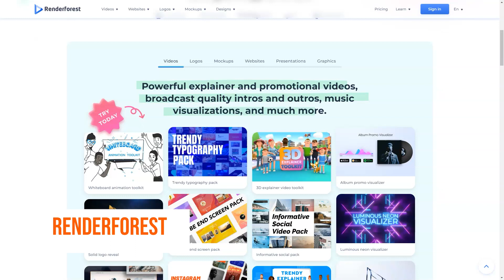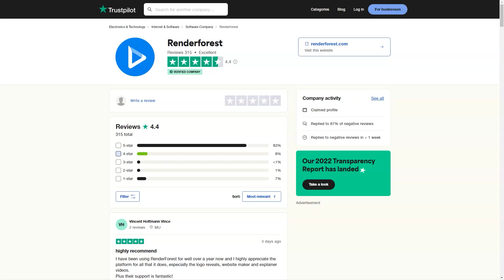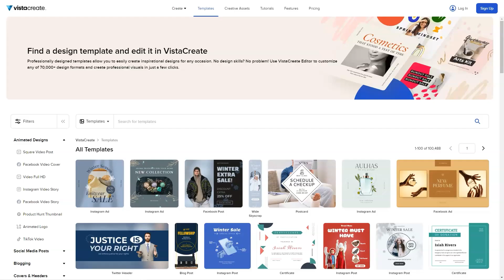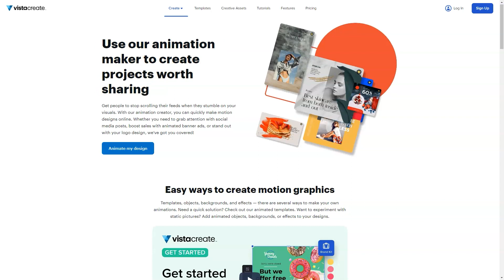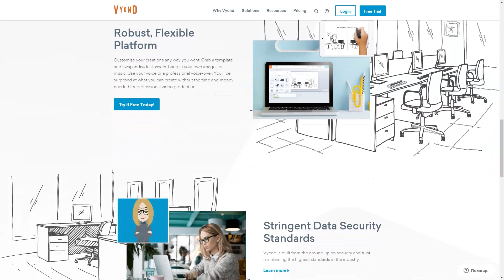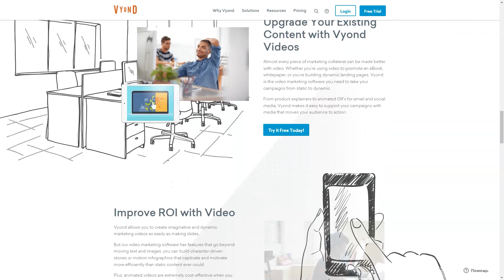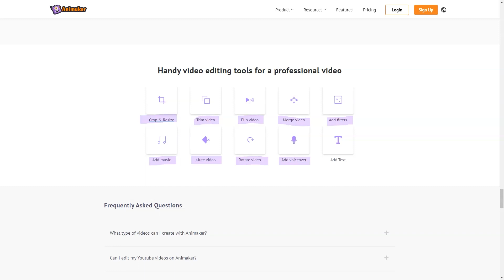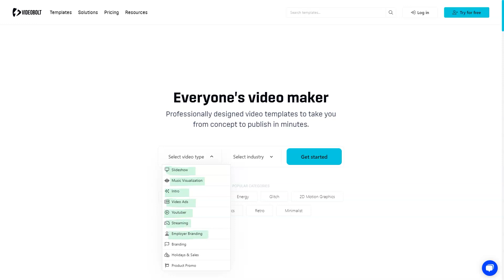Unleash Your Creativity: Learn How to Make 3D Animation Like a Pro!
Welcome to our comprehensive guide on "Unleashing Your Creativity: Learning How to Make 3D Animation Like a Pro!". In this video, we're diving deep into the exciting world of 3D animation, revealing industry secrets and expert tips that'll turn you into a pro in no time. Whether you're a beginner or an experienced animator looking to enhance your skills, this video is a treasure trove of knowledge.

We kick things off by exploring the basics of 3D animation, its principles, and why it's an essential skill in today's digital age. We then venture into the technical aspects, from learning the best 3D software to understanding the process of creating stunning animations. By the end of this video, you'll have a thorough understanding of 3D animation, and will be ready to create your own compelling animations. Get ready to be surprised by what you're capable of!

Don't just watch, start creating. Unleash your creativity with 3D animation today!